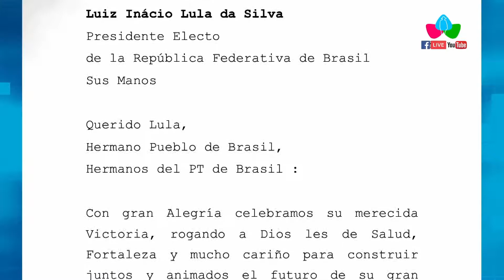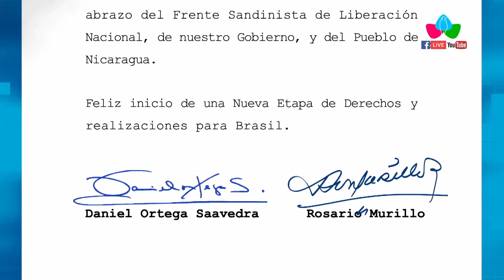Nicaragua saluda victoria de Lula, presidente electo de Brasil